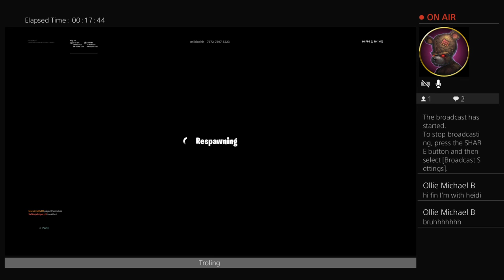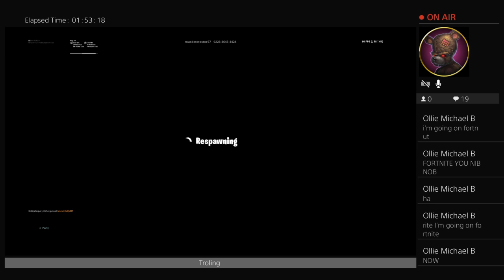Mega madness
Got a Twitter account @Rage_master